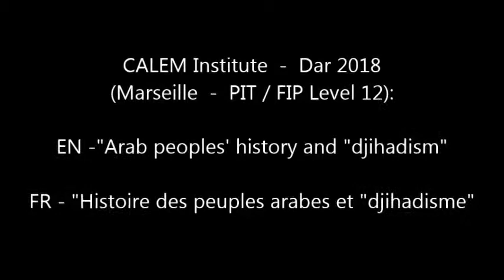CALEM Institute: Arab peoples history & "djihadism" - Histoire des peuples arabes & "djihadisme"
Dars - Level 12

PIT (Progressive Imam-as' Trainings)
FIP (Formations pour Imam-es Progressistes)